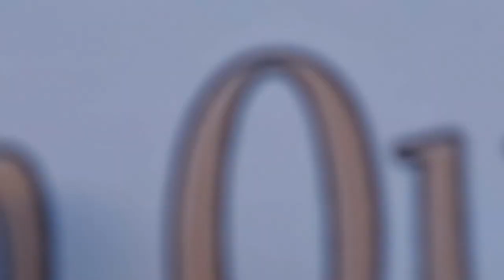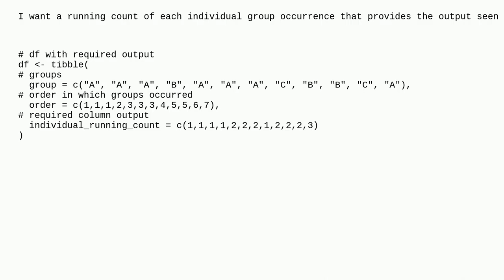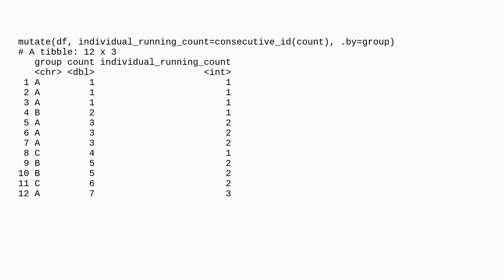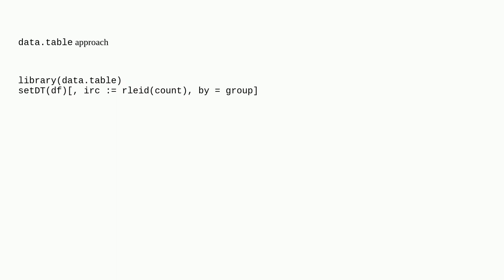Running count of repeating groups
A special thanks goes out to the community

  tidyverse r